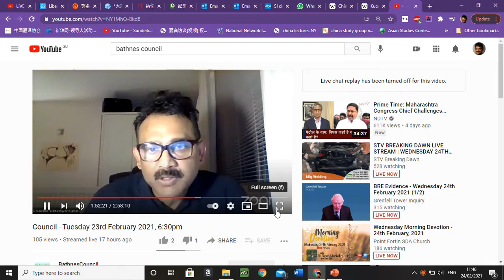Cllr. Kumar's speech during Full Budget Council Meeting.